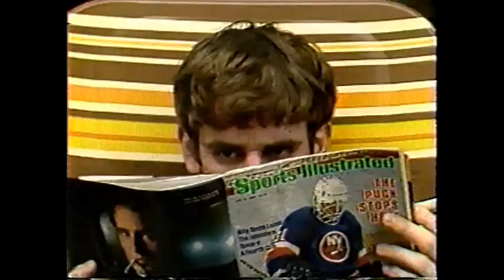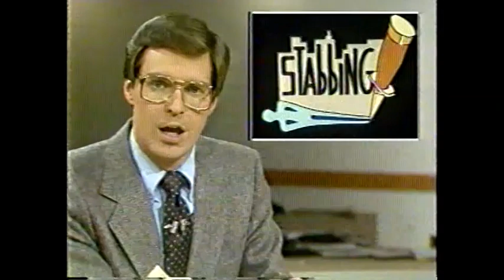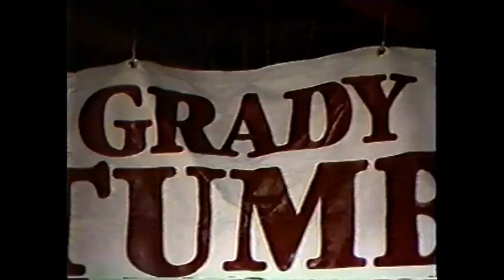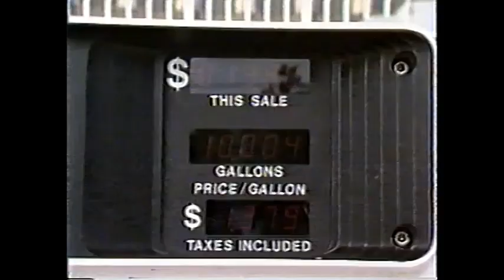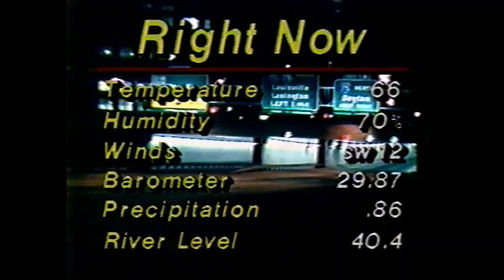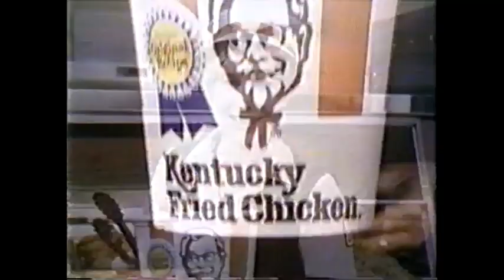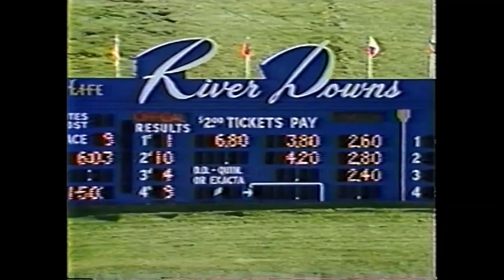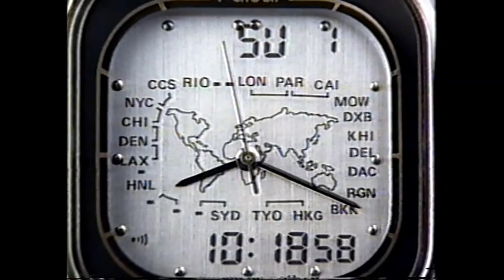WKRC 11 PM News (May 22, 1983)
The Eyewitness 12 News weekend report with Randy Little, meteorologist Dan Royal, and sports with Don Burrows begins with a bunch of mortgage borrows waiting outside a lender in downtown Cincinnati ahead of lower rates. Also, a man hit by a freight train, a cocaine raid, a teenaged boy stabbing another teen, crunch time in Grady Stumbo's bid for Kentucky Governor ahead of the primaries, flooding at 12 Mile Creek in Campbell County, teachers picketing outside of a church, gas prices rising again, a request for higher postage rates, young drunk drivers, a memorial concert for jazz musician Frank Brown, Dan Royal's forecast, a deadly avalanche in Italy, MLB scores including highlights of the Reds win over the Chicago Cubs, the 76ers' win over the Los Angeles Lakers, the Indianapolis 500 qualifying field, golf and USFL scores, horse racing at River Downs, and Biking For Bucks for the Juvenile Diabetes Foundation. Includes commercial breaks, including ads for the Lawn-Boy, Superior Honda/Chevrolet, Kentucky Fried Chicken, Wizard watches, and promos for Entertainment Tonight and PM Magazine.